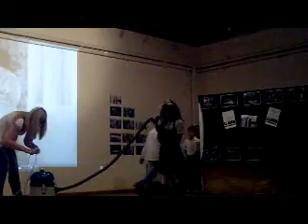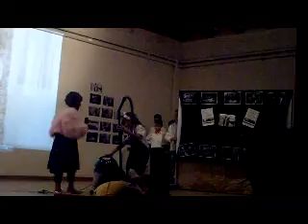ΓΙΟΡΤΗ ΛΗΞΗΣ.WMV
ΔΗΜΟΤΙΚΟ ΣΧΟΛΕΙΟ & ΝΗΠΙΑΓΩΓΕΙΟ ΟΣΣΑΣ 2011